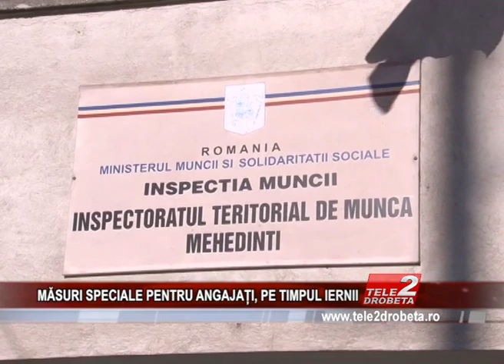MĂSURI SPECIALE PENTRU ANGAJAȚI, PE TIMPUL IERNII